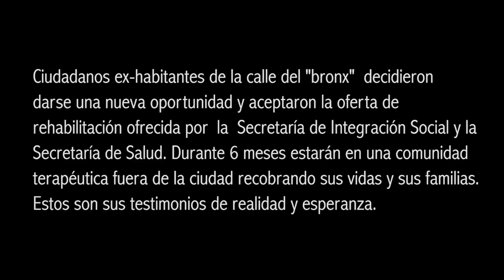141 exhabitantes de calle ya se encuentran en proceso de recuperación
Luego de la intervención del Bronx el Gobierno de Enrique Peñalosa sigue prestando atención en salud y ofreciendo oportunidades para habitantes de calle que quieran recuperarse. Ya 141 tomaron la decisión y su vida esta cambiando de color.